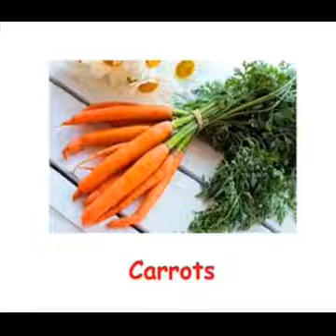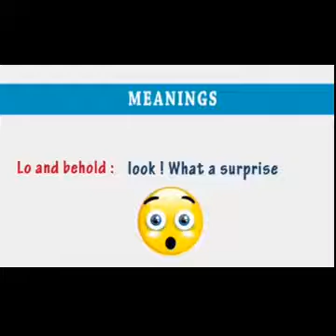G5 English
English